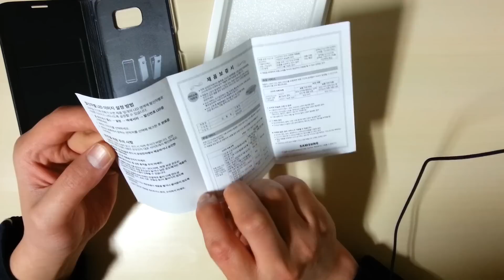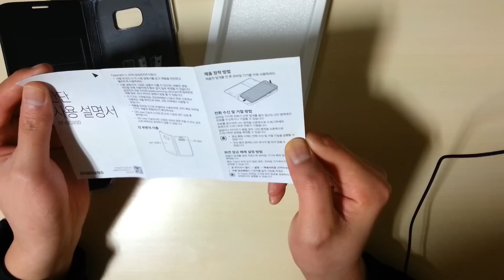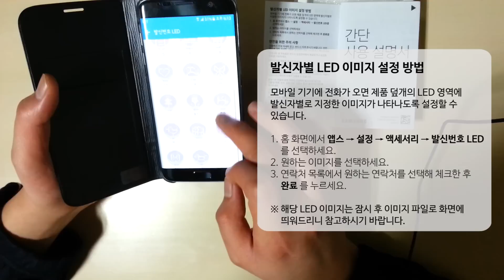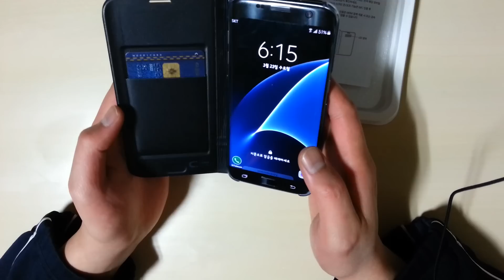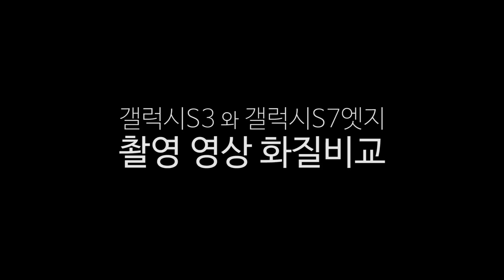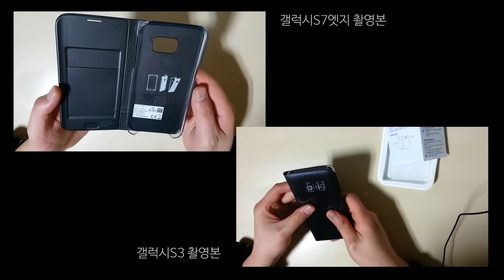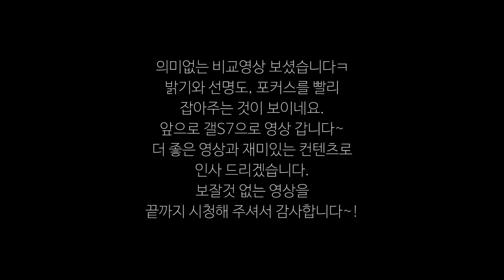GALAXY S7 EDGE LED VIEW COVER 삼성 갤럭시S7엣지 LED뷰커버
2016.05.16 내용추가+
해당 제품의 기능설명 추가로 부연설명 드립니다.
알람 및 전화가 올때 LED 화면으로 수락 및 거절 가능,
문자메시지시 우편 이미지가 LED로 표시,
이어폰으로 음악 감상시 시계표시X / 헤드셋 이미지 표시 등
설명서에 나타나지 않은 부분이 더 있습니다.
참고 부탁드리며 간과한 부분에 대해 죄송한 말씀 드립니다.
무선충전 거치대 or LED뷰커버 중 커버를 수령 했습니다.
후반부에 S7엣지와 S3 동영상 비교영상 있습니다.